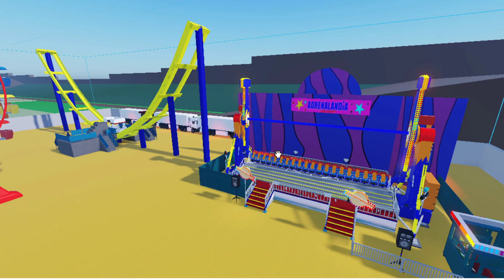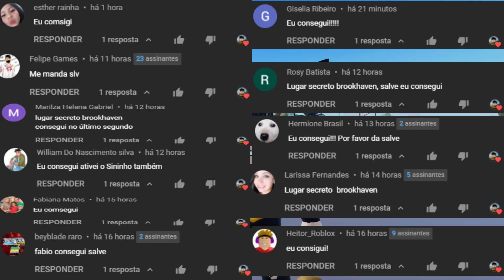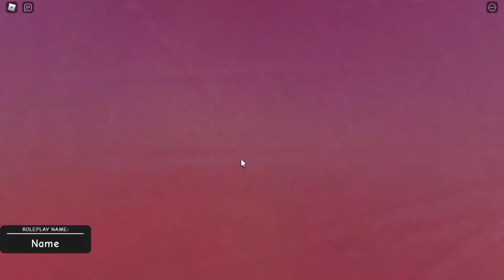CHEGOU NOVO PARQUE DE DIVERSÕES NO BROOKHAVEN RP ROBLOX NOVA ATUALIZAÇÃO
VIDEOS TODOS OS DIAS:
✅ Horários: 12:30 / 15:30 / 19:00🎥

Roblox é uma plataforma global onde milhões de pessoas se reúnem todos os dias para imaginar, criar e compartilhar experiências entre si em mundos 3D imersivos e gerados pelo usuário. Os tipos de jogabilidade no Roblox são tão ilimitados quanto a imaginação dos próprios criadores.

(TAGS IGNOREM)
BROOKHAVEN
BROOKHAVEN ROBLOX
ROBLOX HISTORINHAS
SEGREDOS BROOKHAVEN
ATUALIZAÇÃO BROOKHAVEN 2022
ROBLOX BROOKHAVEN HISTORINHAS
LUGAR SECRETO BROOKHAVEN
BROOKHAVEN NOVA ATUALIZAÇÃO 2022
CHEGOU NOVA ATUALIZAÇÃO NO BROOKHAVEN
BROOKHAVEN PARQUE DE DIVERSÕES
HISTORINHAS ROBLOX
NOVOS ITENS NO BROOKHAVEN
NOVAS CASAS NO BROOKHAVEN
LUGAR SECRETO DO COFRE DA NOVA CASA
COFRE BROOKHAVEN
HISTORINHAS BROOKHAVEN
NOVA ATUALIZAÇÃO BROOKHAVEN
WOLFPAQ
WOLFPAQ BROOKHAVEN
BROOKHAVEN NOVA ATUALIZAÇÃO
CASA TEMATICA BROOKHAVEN
VIP DE GRAÇA NO BROOKHAVEN 2022
BROOKHAVEN 2022
BROOKHAVEN RP